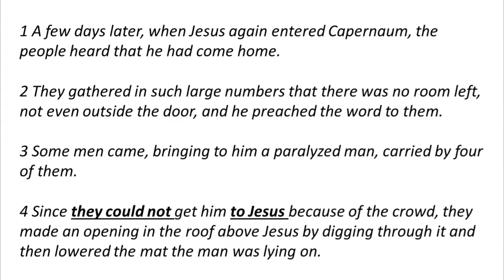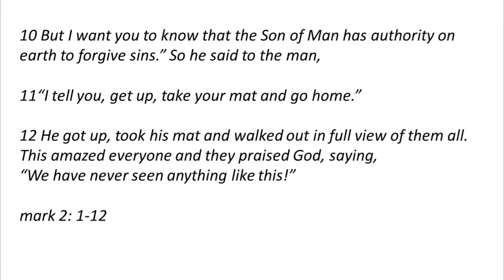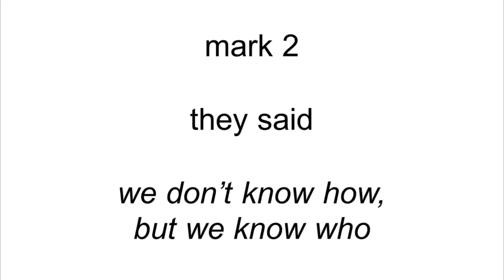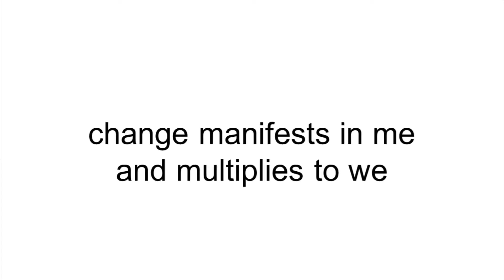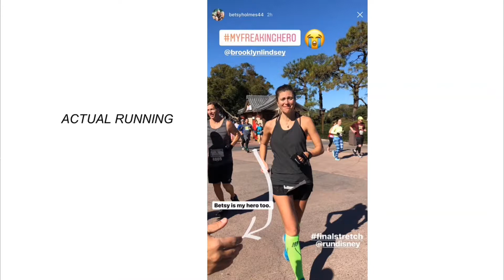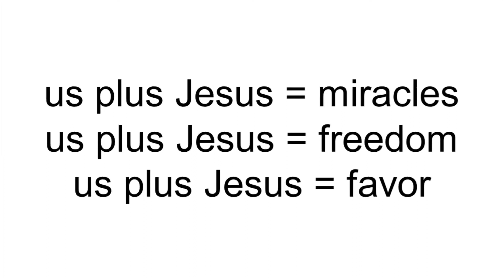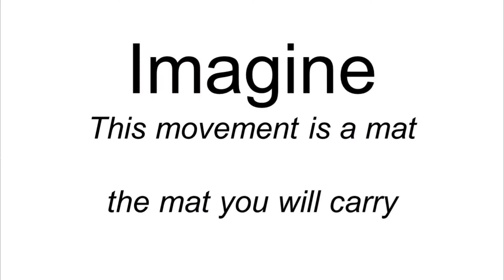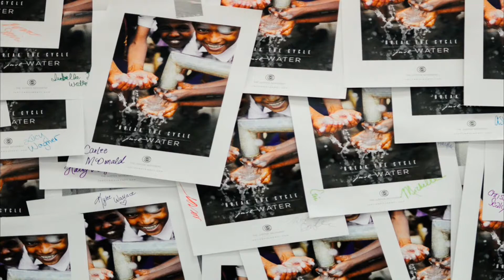2018 05 17 NMI Brooklyn Lindsey